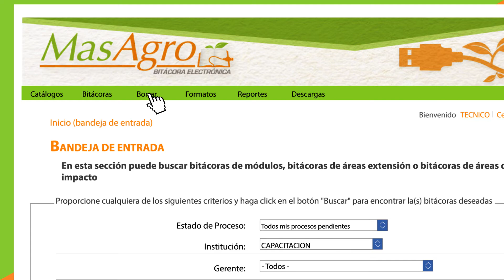5. Borrar datos de productores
Si requieres borrar los datos de algún productor de tu cuenta, da clic en ‘productores’ en el menú ‘Borrar’. Utiliza los filtros para localizar el productor que deseas eliminar y da clic en ‘Buscar’.

Una vez que lo has encontrado, activa la casilla ‘Marcar para borrar’ y da clic en ‘borrar’.

Si al accionar el botón ‘borrar’, te aparece un mensaje de error, es porque el productor está asociado a una o más bitácoras de tu cuenta. Para eliminarlo, primero debes borrar todas las bitácoras que tienes relacionadas con el productor que elegiste.